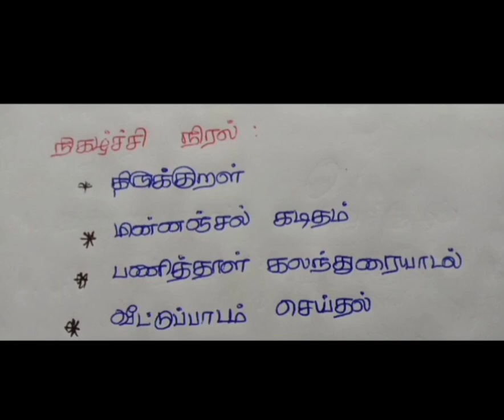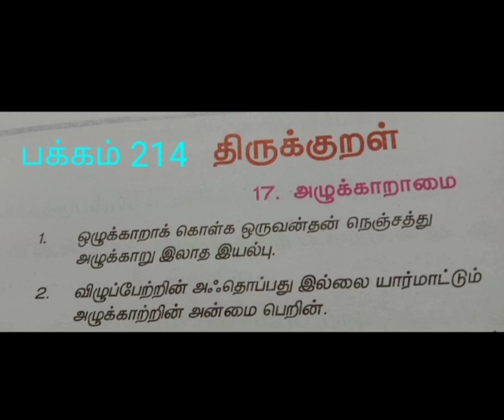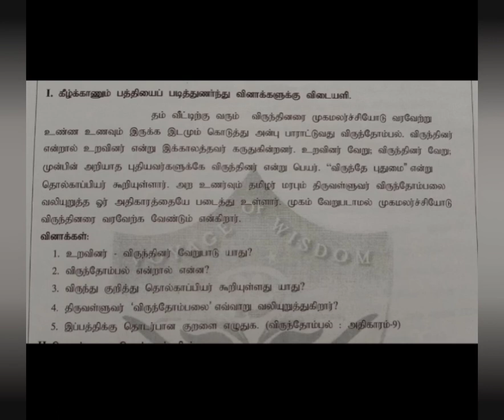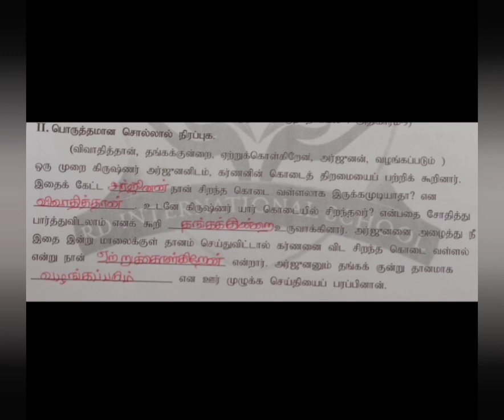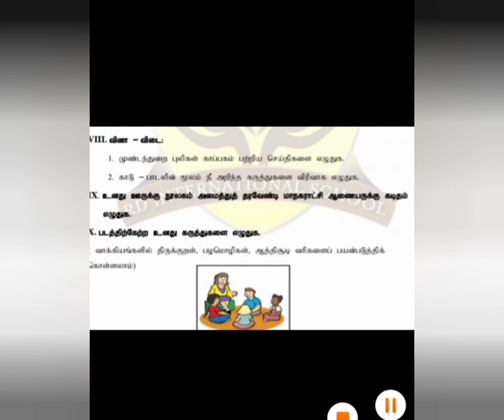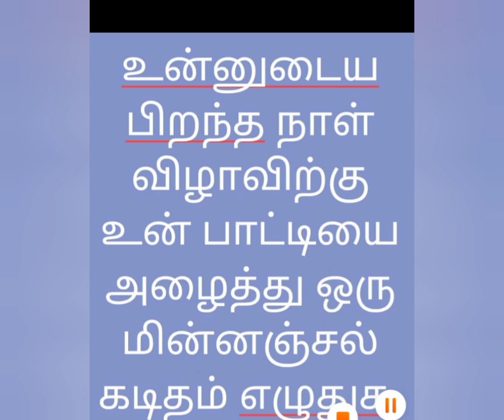ஏழாம் வகுப்பு - இயல் 2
மின்னஞ்சல் கடிதம் எழுதுதல்